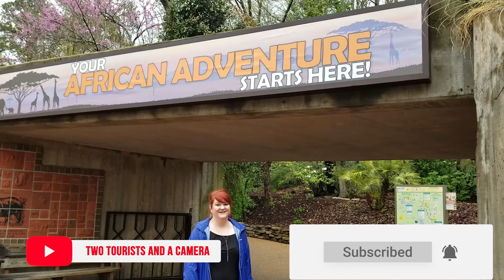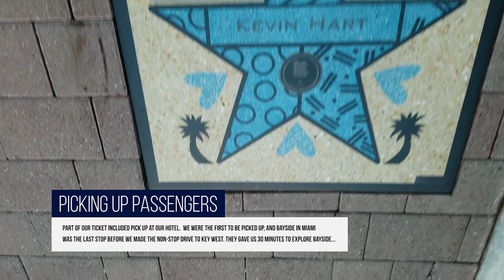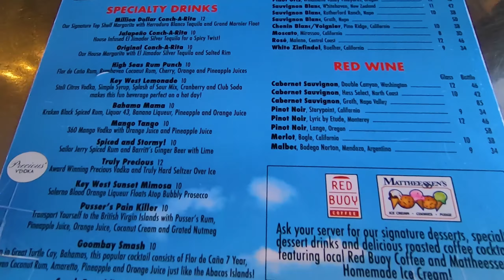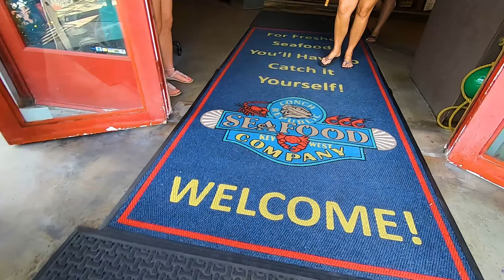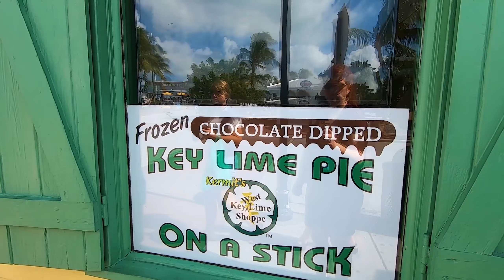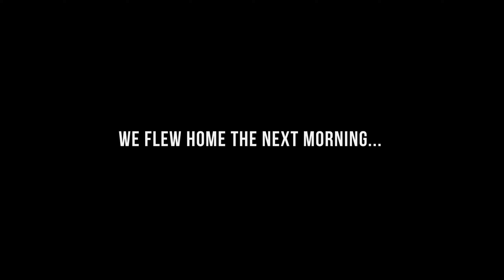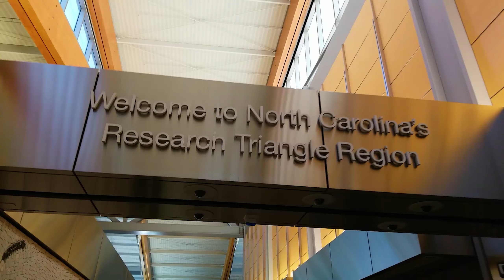2019 Seaside Cruise - Part 8: Bus trip from Miami to Key West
This is part 8 of a multi-part series of our 2019 Cruise on the MSC Seaside.  We were on the September 28 - October 5 Sailing.  We sailed out of Port Miami in Miami, FL.  This video is about our activities on October 6 and 7, day 9 and 10 of the vacation.  Our vacation continued after the cruise ended for a couple days, as we had a bus trip booked on October 6 to go to Key West and back.  We booked an Airbnb in North Miami Beach for two nights, and after we got off the ship, we went to Miami Beach to check in to the Airbnb.  We then explored the areas around our room and relaxed all day because the following day promised to be very long.   We left very early on October 6 as Key West is about a 4 hour drive from Miami.  After leaving Miami and driving south through a small section of the Everglades National Park, US Route 1 bounces from island to island along a chain of islands called the Florida Keys until it reaches it’s terminus in Key West, FL, 165 miles from Miami.  Our bus tour was booked through Miamitokeywestbus.com.  At the time of our trip, we paid $70 per person, which included round trip transportation to Key West from our hotel in Miami and day passes to the hop-on-hop off Old Town Trolley in Key West.  Prices and packages do vary according to demand, so check their web site for the latest information.

- Key Lime Pie on a stick!

When we travel, we often stay at Airbnbs.  If you would like to try Airbnb for yourself, simply click on this and you will get $40 off your first trip.  We will also get a small credit for referring you!

Songs in this episode:

"I Love U" - Loving Caliber
"We're Just Friends" - Loving Caliber
"Destiny" - Onda Norte
"I'm So Done" - Cody Francis

GEAR we use to produce the VLOG:

We are a participant in the Amazon Services LLC Associates Program, an affiliate advertising program designed to provide a means for us to earn fees by linking to Amazon.com and affiliated sites.

Main Camera: Nikon D5500/D5600

Camera Lenses:

Nikon Nikkor 55-200mm f/4-5.6G ED IF AF-S DX VR II

Nikon Nikkor AF-P DX 18-55mm f/3.5-5.6G VR

Nikon Nikkor AF-S FX 50mm f/1.8G

Sigma 8-16mm f/4.5-5.6 DC HSM FLD AF Ultra Wide Zoom Lens

GoPro: GoPro Hero 5 Session

GoPro: GoPro Hero 7 Black

Video Camera: Canon Vixia HF R800

Drone: Yuneec Breeze Ultra HD 4K Video, White with Bluetooth Controller (discontinued model, becoming increasingly difficult to find)

Mic for Nikon Camera: TAKSTAR SGC-598 Interview Microphone for Nikon/Canon Camera/DV Camcorder

We also use our phones as needed to get photos and video.  We are currently using various Samsung Galaxy Smart Phones.

Editing computer I custom built a desktop computer to use for video editing, streaming, gaming, etc. It has a Asus - Z170-PRO ATX LGA1151 Motherboard with an Intel Core i7-7700K 4.2GHz Quad-Core Processor.  It has 32GB DDR4 RAM, 1000GB SSD, and 4.5TB in internal Hard Drives for Storage.  There are also several external hard drives connected via USB for storage and backups.  The computer also has an MSI GeForce GTX 960 Video Card with 4GB GDDR5 Memory.  The PC is connected to a pair of Acer V246HL 1080p monitors.  The computer is almost 4 years old and has been running flawlessly since it was built!  I can also build you a gaming/editing PC.